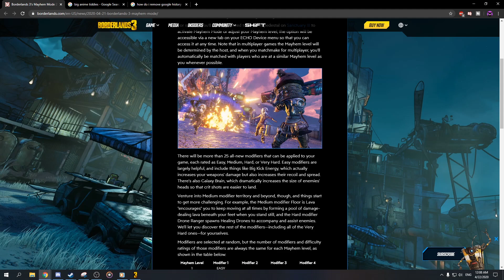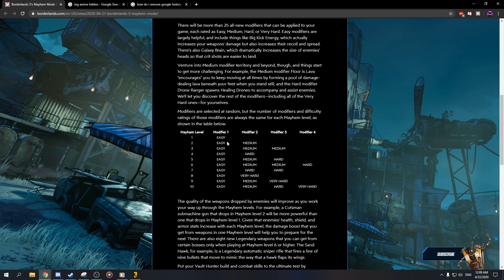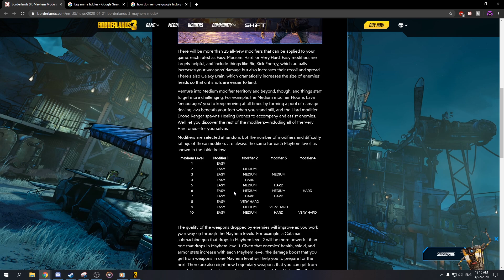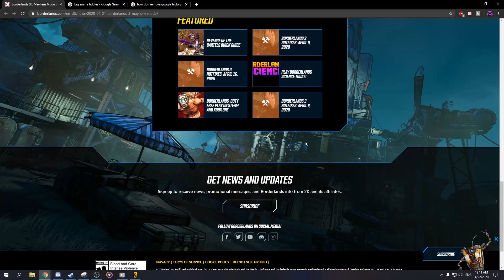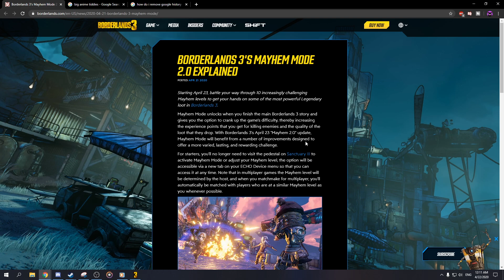Mayhem 2.0 Details! (Rant & Thoughts)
Sandhawk is also back, so yay?